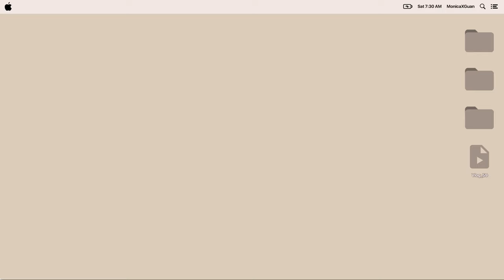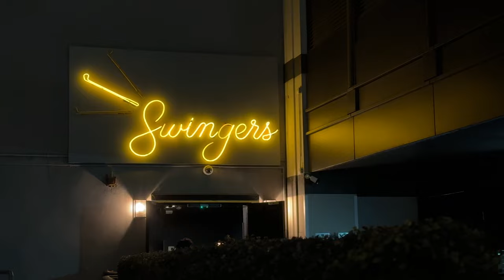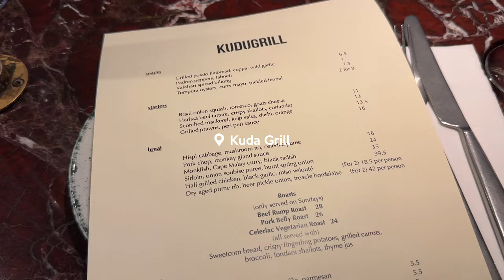london diaries | ceramics market, morning routine, weekend clean up, new cafes + restaurants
Been a while since I posted a regular london vlog. Works been quite busy so it's been a bit more difficult to keep up with editing, but it's getting better now so happy to get back to editing. ☺️

*my favs on amazon

*iPhone 15 Pro Max
*Canon M50 with kit lens
*For wide-angle vlogging
*Home tripod
*Phone Tripod
*On the go tripod